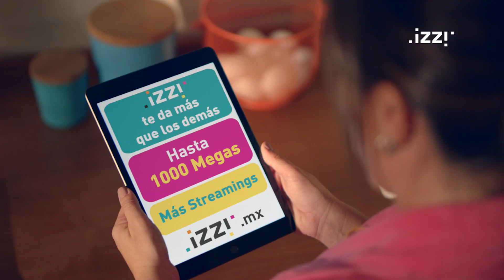Ponte Guapo con 50 Megas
izzi tiene más que los demás, +Internet, +Televisión, +Streamings . PonteGuapo contratando desde 50 hasta 1000 Megas para que el entretenimiento pare.